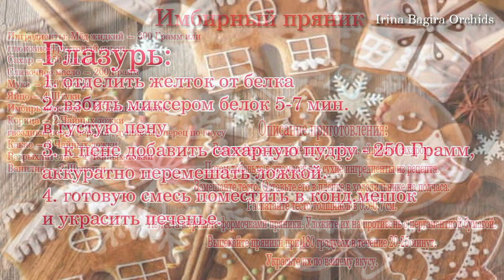ИМБИРНЫЕ ПРЯНИКИ РЕЦЕПТ просто и сказочно вкусно 🎁 Рецепт глазури для росписи пряников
Имбирноепеченье gingerbreadcookies создай праздник, подари эмоции...